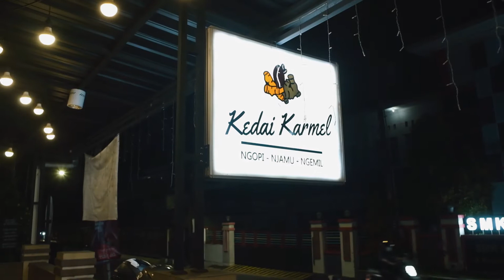KELELAWAR ALBINO YANG UNIK | KATANYA SATU SATUNYA DI INDONESIA!!!